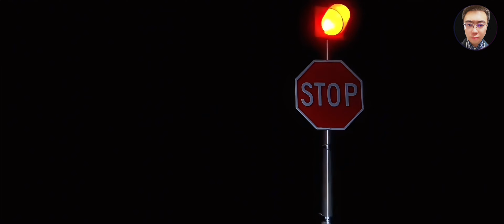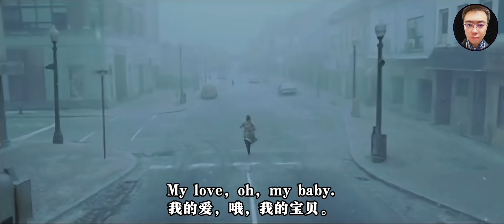逍遥liuqimsn - When I've Got You - Dimash Qudaibergen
When I've Got You - 逍遥liuqimsn（Cover）
作词 Lyrics by：Candice Kelly & Dmytro Gordon
作曲 Composed by：Dimash Qudaibergen
原唱 Originally by：Dimash Qudaibergen
混音 Mixed by：李奇轩
母带 Mastered by：李奇轩
制作人 Producer：李奇轩
录音 Recorded by：逍遥liuqimsn
影片制作 Moive Producer：逍遥liuqimsn
演唱 Vocal：逍遥liuqimsn